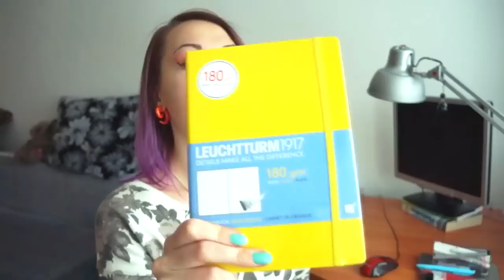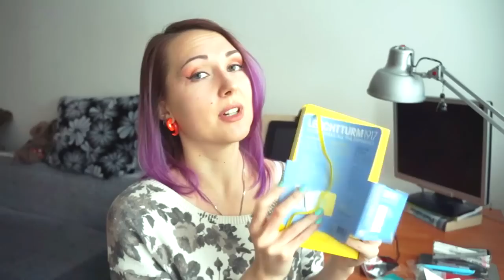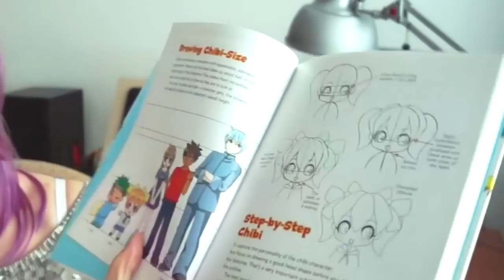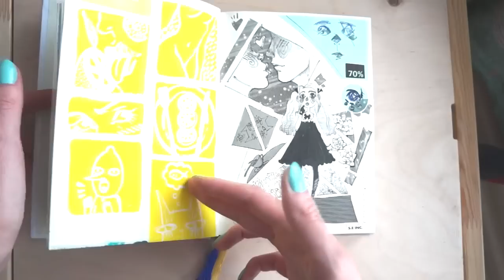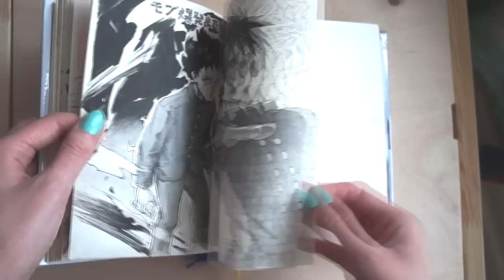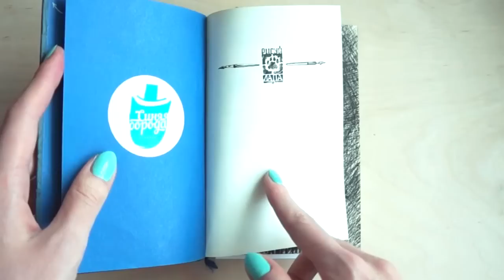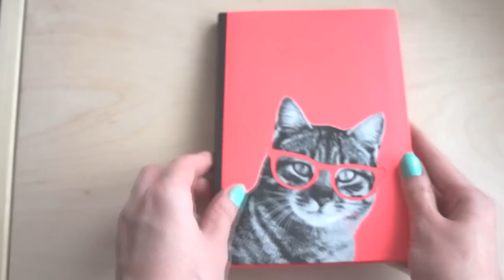Все мои скетчбуки. Распаковка посылки. Обзор скетчбуков.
Распаковываем посылочку с скетчбуком leuchtturm1917, обзор всех других скетчбуков, которыми я пользуюсь.